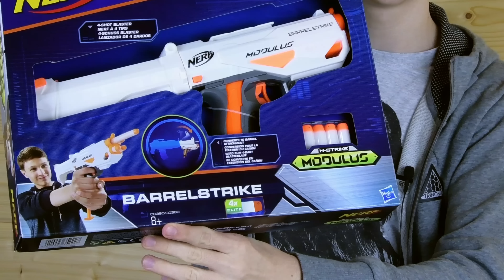Nerf Modulus Barrelstrike | Magicbiber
Nerf Modulus Barrelstrike - Unboxing, Review und Test auf Deutsch.
Es gibt zur Modulus verschiedene Ergänzungen und Anbauteile.
Die Barrelstrike ist eine Laufverlängerung, die selbst auch ein Blaster ist. So habt ihr im Nerfwar immer einen Blaster für den Notfall dabei. Gibt ja nichts Schlimmeres, als wenn man im Battle mit leer geschossenem Magazin dem Gegner wehrlos ausgeliefert ist.
Der Blasterteil ist ähnlich wie bei einer Jolt, Triad, Big Shock usw, hat aber 4 Schuss.

Ihr könnt die Nerf Barrelstrike zum Beispiel auf Amazon kaufen:*

Ihr mögt noch mehr Videos von mir zu Nerf-Blastern sehen? Schaut doch mal in meine Playlist Bibernerf:
Vergesst nicht die Videos zu bewerten. =)

Wer nichts verpassen will, kann mir auf Twitter und Instagram folgen!

Falls ihr mir mal schreiben oder etwas schicken wollt:
Max Frolinger
Hainbuchenring 10
18147 Rostock

*Ich nehme am Amazon-Partnerprogramm teil. Es handelt sich um einen Partnerlink! Das bedeutet, dass ich eine kleine Provision erhalte, wenn ihr über diesen Link bei Amazon etwas kauft. So könnt ihr mich unterstützen. Natürlich ändert sich dadurch nicht der Preis und auch an euren Rechten als Käufer ändert sich dabei natürlich nichts.